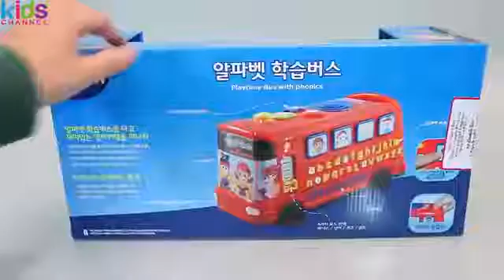Kids Toys Clip Playtime Alphabet School Bus Toys 유아 알파벳 버스 와 뽀로로 타요 폴리 장난감